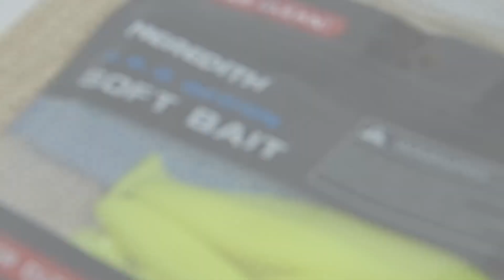Awaruna i Easy Shiner made in China| Aliexpress| Unbox #2| Soft Lures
Siemanko! Dziś kolejna prezentacja moich wędkarskich zakupów na Aliexpress, a bohaterami dzisiejszego odcinka będą gumowe przynęty spinningowe na sandacze i nie tylko. ZAPRASZAM do oglądania 😉